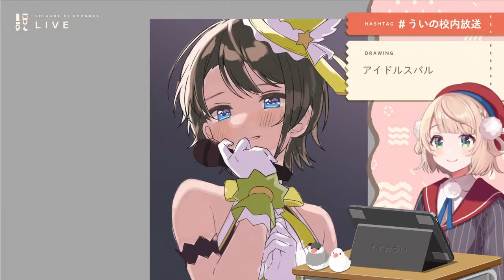Pendapat Ui soal penonton komentar Vtuber yang suaranya mirip [Shigure Ui Clip]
Sumber Channel  : @ui_shig

これが感情か

Mohon maaf kalau aneh, baru belajar ngeclip/program video editing